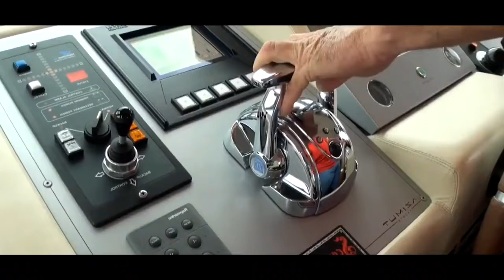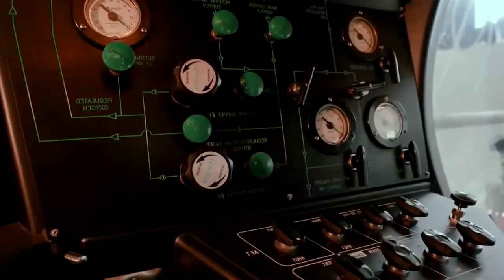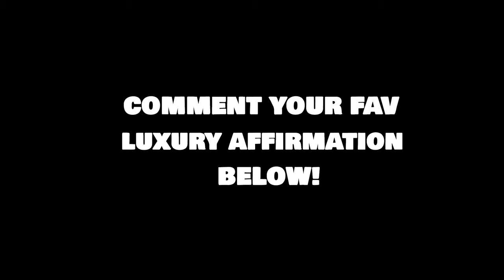Billionaire lifestyle Motivation | Rich people lifestyle | Life Of Billionaires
lifestyle Motivation | Rich people lifestyle | Life Of Billionaires

Duabi lifestyle
Dubai rich life
Dubai vacation
Dubai visit
Dubai visa
Dubai tourists destinations
Burj Khalifa
Palm jumeirah
Dubai deira